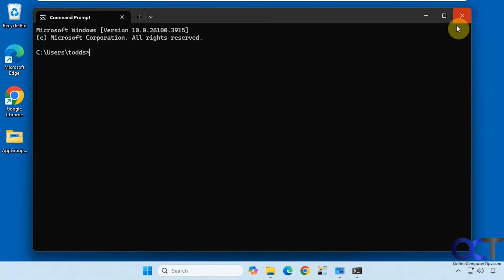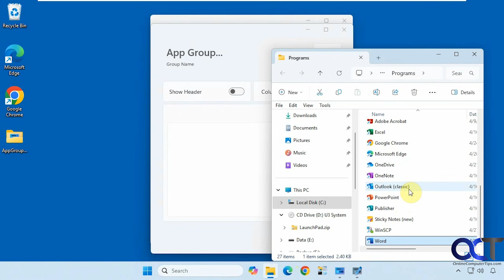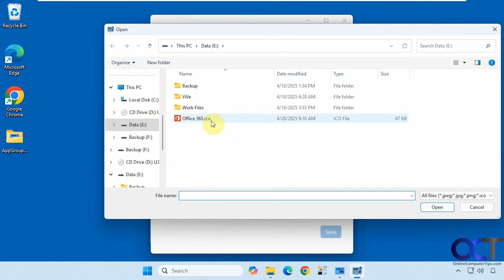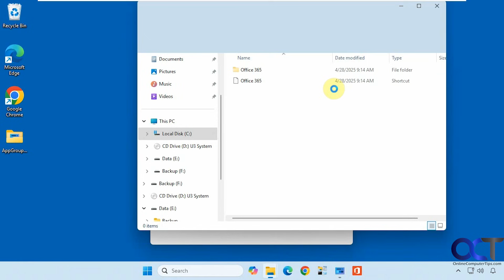How to Add Applications or Programs into Groups on the Windows Taskbar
If you do not have a lot of room on your Windows taskbar and want to add shortcuts to your commonly used apps and programs, you can easily group these program shortcuts on the taskbar, so they take up less space. The App Group tool allows you to make custom program groups with shortcuts to any apps you like. Then when you click on the grouped app shortcut on the taskbar, you can easily open any program within that group. You can also add these grouped shortcuts to your desktop as well.

Here is a link to the App Group software.

Here is a link to the Taskbar Groups app that does the same thing.